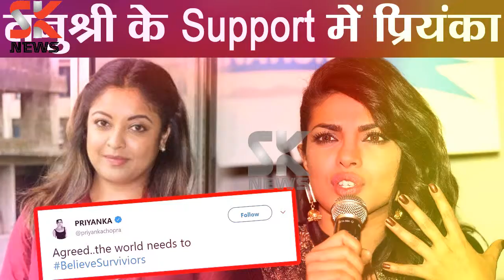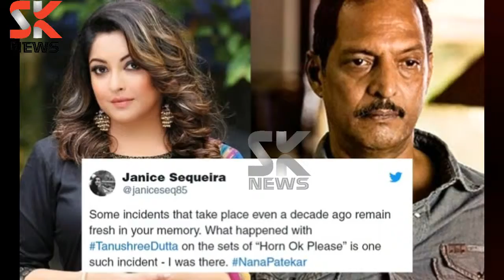तनुश्री ने लिया बॉलीवुड के सभी एक्टर को आड़े हाथों .... ! || TANUSHREE DUTT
S.K. NEWS PROVIDE YOU ALL BOLLYWOOD ENTERTAINMENT NEWS,
GOSSIP,STAR INTERVIEW, STAG SHOW , MOVIE TRAILER TO GET MORE SCOPES AND JUST SUBSCRIBS.